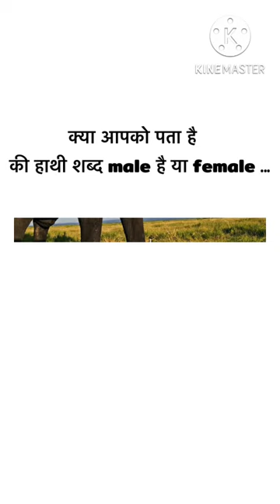Hathi male hai ya female !